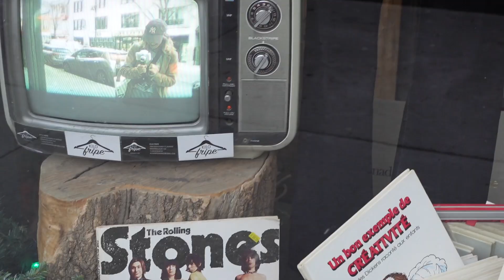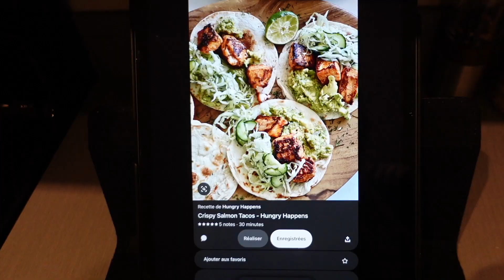VLOG 1 | Emplettes et recette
Salut!

Dans cette nouvelle vidéo, je teste la formule vlog car c'est ce que je prévois filmer le plus en Asie. C'était une petite journée assez relaxe d'emplettes de dernières minutes et je prépare une recette de tacos au saumon (bien meilleures au goût que ce dont mes tacos avaient l'air haha!).

Restez à l'affût pour les prochains vlogs et vidéos!!
À bientôt :)